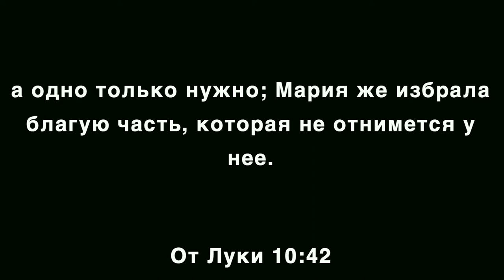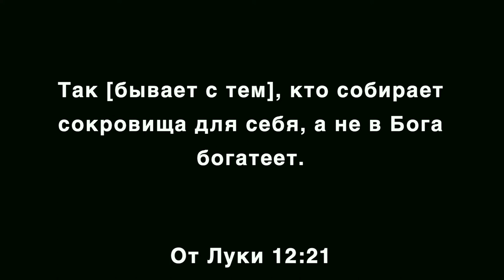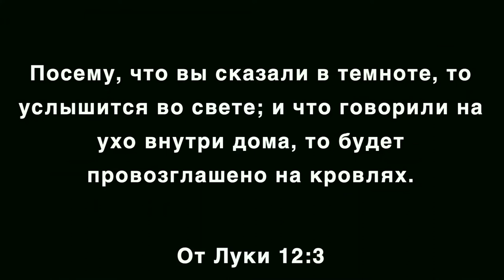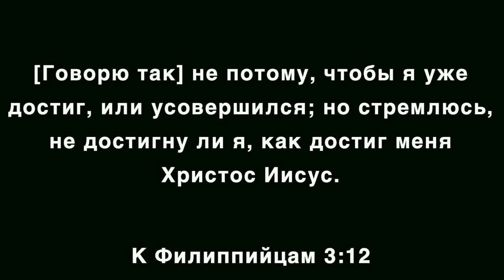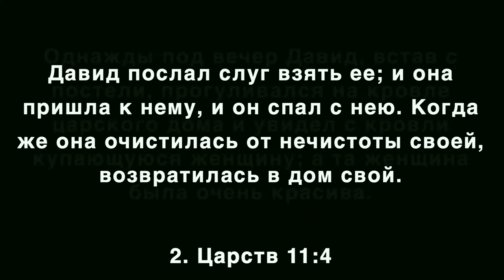Проповедь "Приоритеты" Борис Гурдуяла